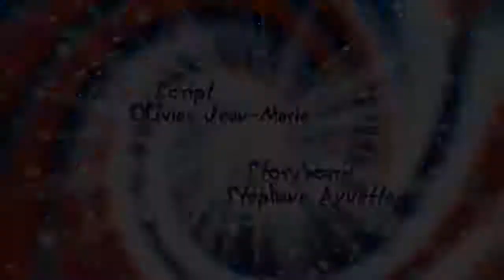Oggy And The Cockroaches In Fly For Fun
Oggy Y Las Cucarachas En Volar Por Diversión.